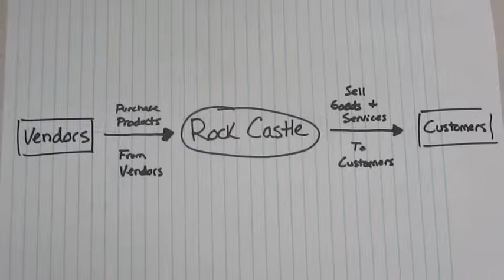QuickBooks Chapter 5: Vendors, Purchases, and Inventory